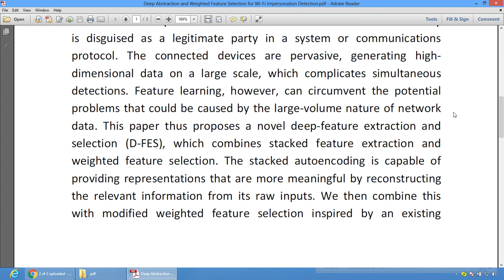Deep Abstraction and Weighted Feature Selection for Wi Fi Impersonation Detection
* Complete Source Code
 * Complete Documentation
 * Complete Presentation Slides
 * Flow Diagram
 * Database File
 * Screenshots
 * Execution Procedure
 * Readme File
 * Video Tutorials
 * Supporting Softwares

Support Specialization
 * 24/7 Support
 * Ticketing System
 * Voice Conference
 * Video On Demand
 * Remote Connectivity
 * Document Customization